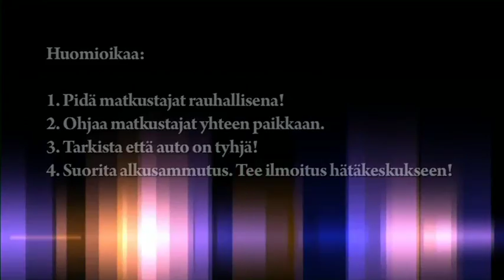Linja-auton evakuointiharjoitus 2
Linja-auton polttokokeet ja evakuointiharjoitukset Turun Liedossa 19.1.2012. Järjestäjinä Trafi ja Linja-autopalojen ennaltaehkäisyryhmä. Tukijoina olivat Palosuojelurahasto ja linja-autoalan toimijat. Lisää linja-autopaloista Liikenteen turvallisuusvirasto Trafin julkaisussa 11/2012